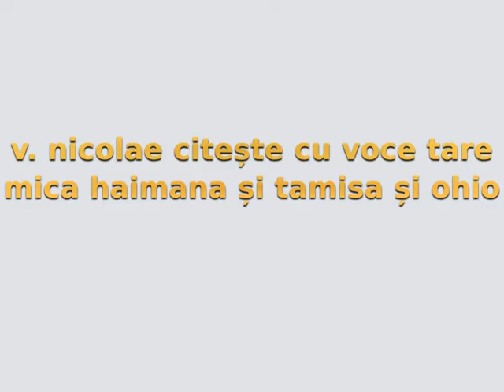mica haimana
2 poezii de william blake
tamisa și ohio